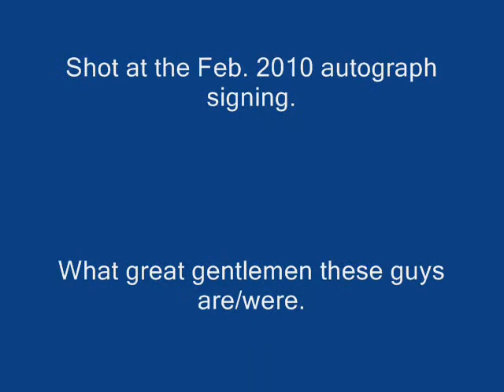Fox Sports Cards - Where does Deji Karim & Korey Lindsey buy their sports cards?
Fox Sports Cards in beautiful Marion, Illinois hosted an autograph signing for Jacksonville Jaguar star Deji Karim and SIU standout (and soon to be NFL star) Korey Lindsey. We asked them where they buy their sports cards. interesting.